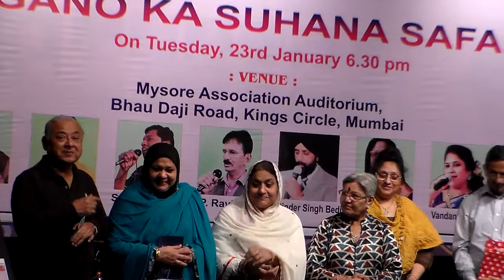MOHD RAFI DAUGHTERS = RAAJ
Mohammed Rafi's Daughters were present on this program and appeal to the public to Donate Generously to Mohd. Rafi World Foundation Trust to help needy people.